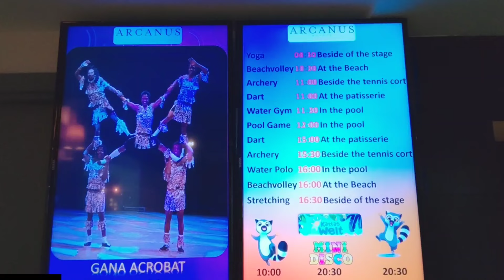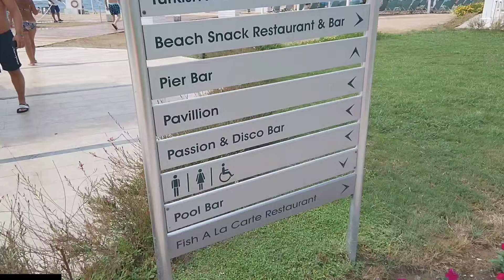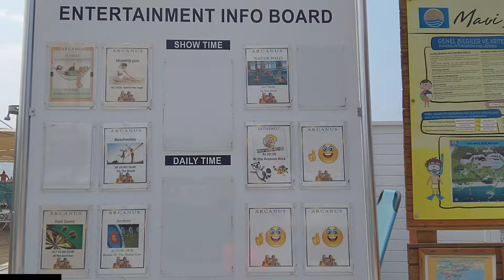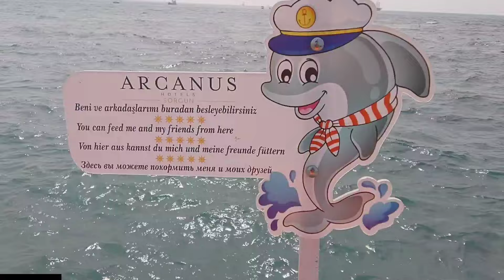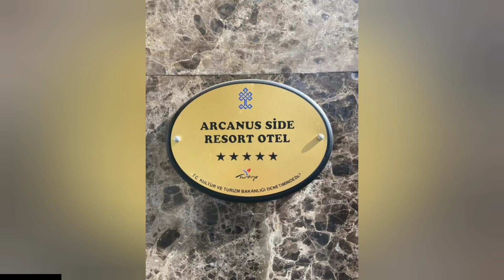Arcanus Hotels Sorgun Side - Hochsaison in der Türkei